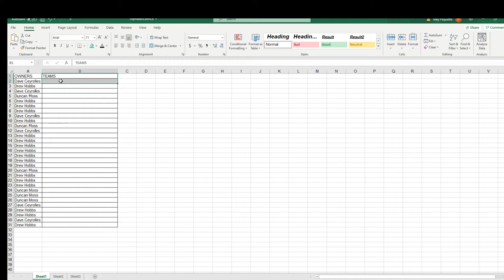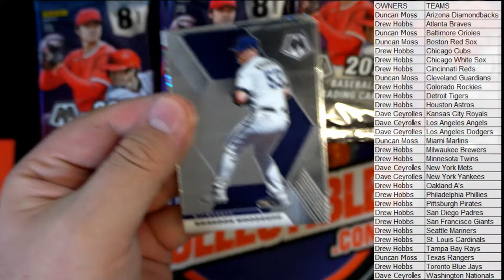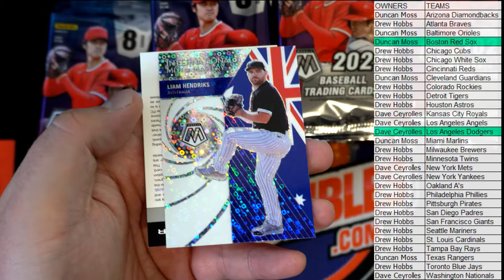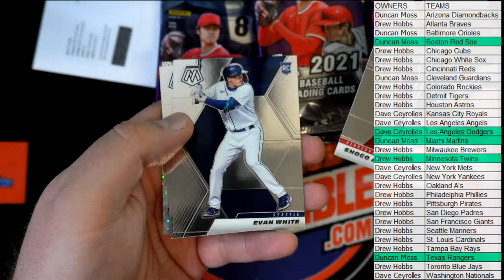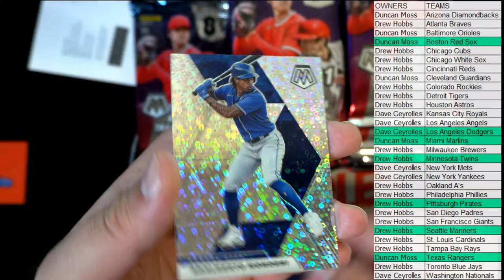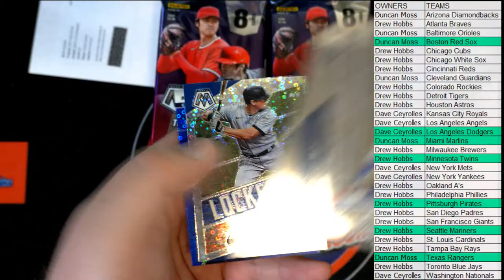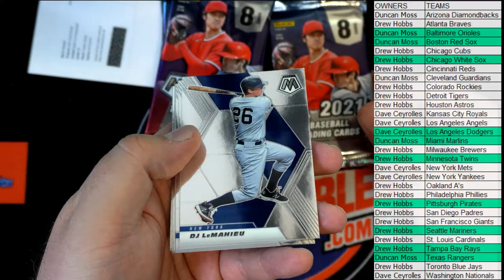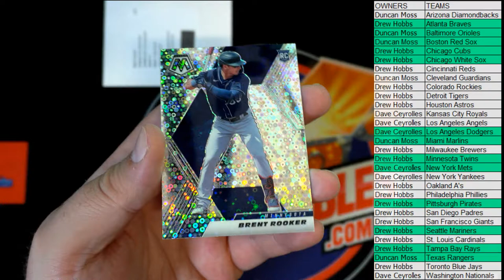2 BOX 2021 Panini Mosaic Quick Pitch Baseball ID 21MOS2B202